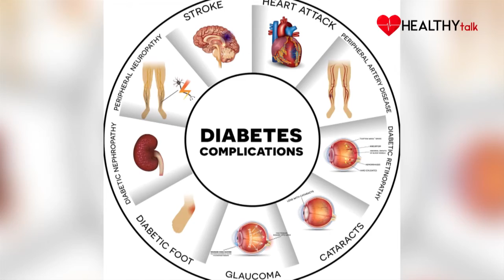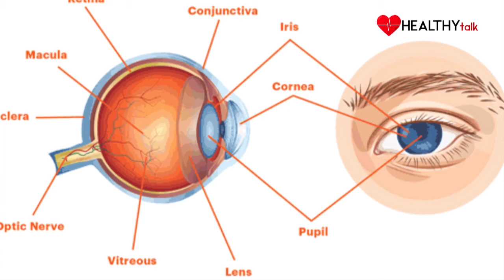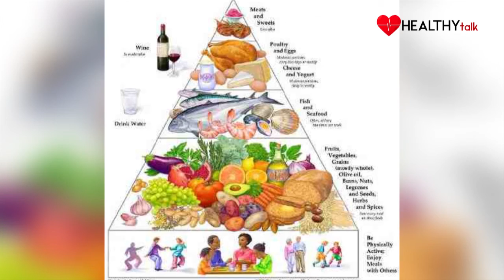ဆီခ်ိဳ ၊ ေသြးခ်ိဳေရာဂါအေၾကာင္း သိေကာင္းစရာ အပိုင္း ၂